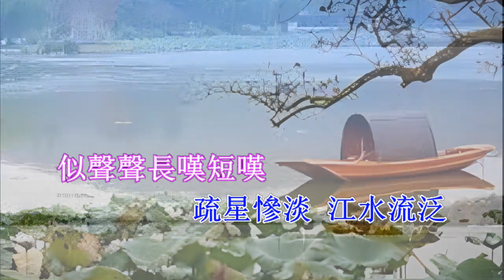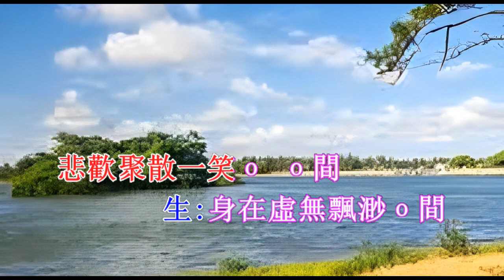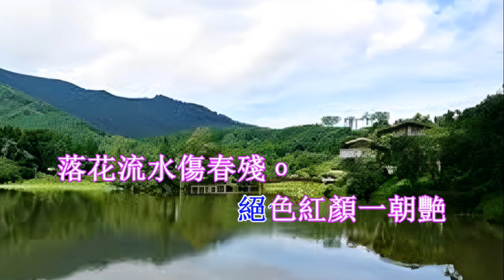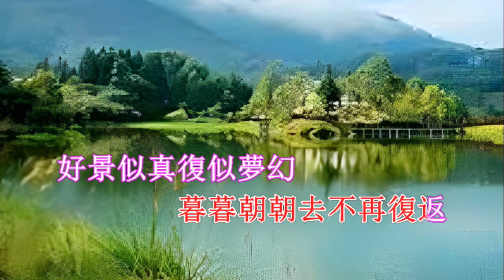蘇翠芬曲集(21)《同是天涯淪落人》譚師傅 蘇翠芬合唱 開懷工作坊製作